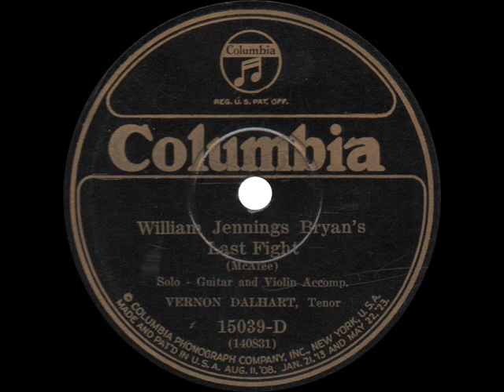Vernon Dalhart - William Jennings Bryan's Last Fight - 1925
William Jennings Bryan's Last Fight
Vernon Dalhart
Columbia 15039-D - Recorded August 10, 1925

In one of his many topical songs, Vernon Dalhart sings a memorial for "The Great Commoner" William Jennings Bryan, recorded less than a month after his death.